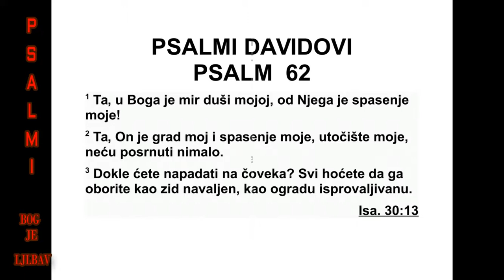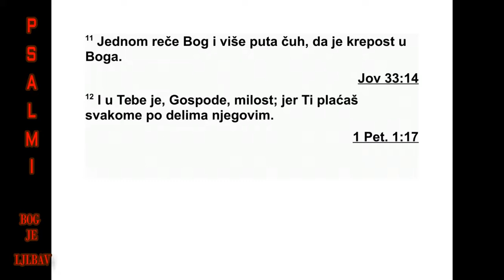PSALMI DAVIDOVI PSALAM 62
62У тишини душа моја Бога чека. Од ње -
га долази спасење моје. 2 Он је стена моја и
спасење моје, високо уточиште моје, ако и
посрнем, нећу пасти. 3 Докле ћете насртати
на човека кога хоћете да убијете? Сви сте ви
попут нагнутог зида, попут каменог зида што
се руши. 4 Они лоше савете дају да би чо ве -
ка оборили с часног положаја његовог, у ла -
ПСАЛМИ 58,5 - 62,4 474
жи уживају. Устима својим благосиљају, а у
се би проклињу. 5 Бога мирно чекај, душо
мо ја, јер у њега полажем наду своју. 6 Он је
стена моја и спасење моје, високо уточиште
моје, нећу посрнути. 7 Од Бога долази спа -
се ње моје и слава моја. Бог је моја чврста
сте на и уточиште моје. 8 У њега се уздај, на -
ро де, у свако доба. Пред њим изливајте срце
своје. Бог је уточиште наше. 9 Синови зе -
маљ ски ништа нису него дах, лажно су уто -
чиште синови људски. Кад се сви на вагу
ста ве, од даха су лакши. 10 Не уздајте се у
превару, не полажите у пљачку испразне на -
де своје. Ако вам иметак расте, не дајте да
вам срце за њега прионе. Једном је Бог ре -
као, двапут сам ово чуо: 62У тишини душа моја Бога чека. Од ње -
као, двапут сам ово чуо: Код Бога је моћ. 12
И доброта је код тебе, Господе, јер ти сва -
коме враћаш по делима његовим.